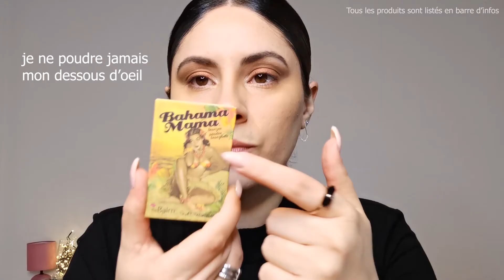TUTO MAKEUP FT MA FILLE DE 5ANS❤ | So Jay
⬇ Déroule pour avoir toutes les infos ⬇
Hello mes abricots 🍑 (oui je sais ceci est une pêche mais y'a pas l'emoji abricot)

Je remercie encore une fois ma fille d'avoir fait ma voix ❤

palette rose Quartz de primark

Merci d'avoir pris le temps de visionner ma vidéo ❤